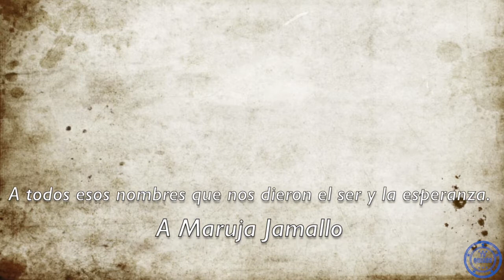Texu de Bermiego,Miradas y palabras de auxilio para un árbol milenario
Texu de Bermiego, Quirós
Miradas y palabras de auxilio para un árbol milenario.
El tejo de Bermiego, también llamado en asturiano «Teixu l'Ilesia», es un árbol milenario de la especie Taxus baccata que se encuentra en la localidad española de Bermiego, Quirós.
Está plantado en la falda occidental de la sierra del Aramo, a las afueras del pueblo y dentro del recinto de la iglesia.
Este tejo milenario fue declarado monumento natural el 27 de abril de 1995 por lo que está protegido e incluido en el plan de recursos naturales de Asturias.
Su morfología es casi perfecta con una copa que mide 15 metros, 10 metros de altura y un tronco de entre 6,5 ya 7 metros de perímetro .